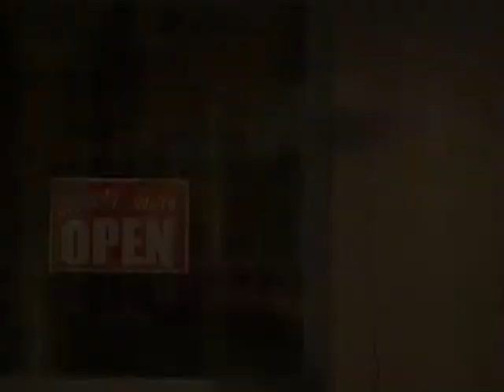Community Pulse: Healthy Heritage Movement and Molina Healthcare of CA